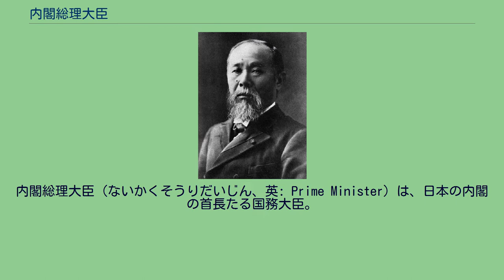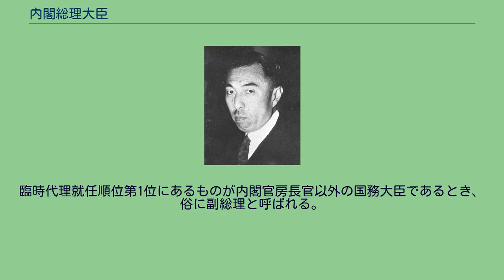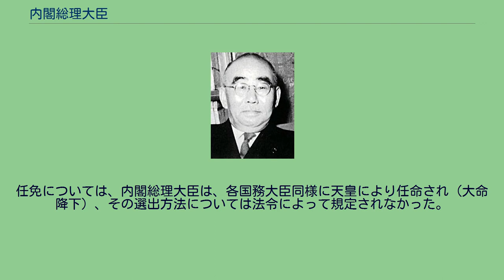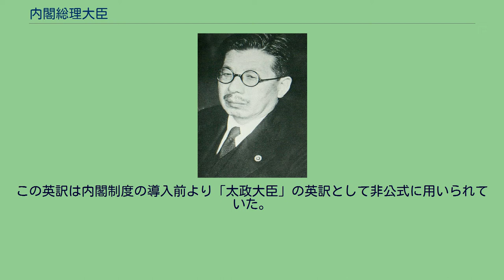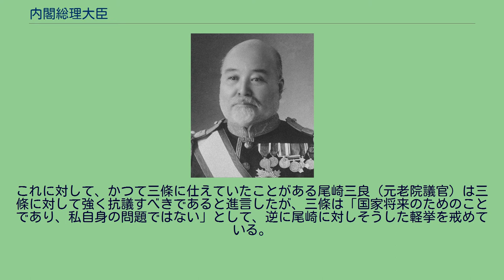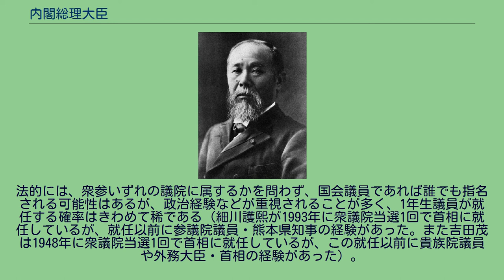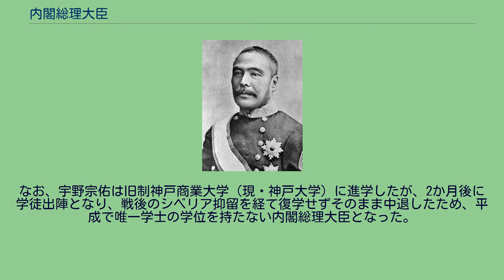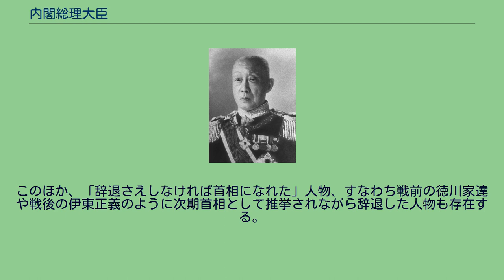内閣総理大臣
内閣総理大臣（ないかくそうりだいじん、英: Prime Minister）は、日本の内閣の首長たる国務大臣。
文民である国会議員が就任し、その地位及び権限は日本国憲法や内閣法などに規定されている。
現任は、第101代岸田文雄（在任: 2021年〈令和3年〉11月10日 - ）。
歴代の内閣総理大臣は内閣総理大臣の一覧を参照。
内閣総理大臣は、行政権の属する内閣の首長で（憲法第66条1項）、三権の長の一人であり、その他の国務大臣を任免し（憲法第68条）、内閣を代表して国会に議案を提出し、一般の国務および外交関係を報告し、行政各部を指揮監督する（憲法第72条）。
議院内閣制により、国会議員の中から国会の議決（内閣総理大臣指名選挙／首班指名）により指名され（憲法第67条）、これに基づいて天皇は形式的な国事行為として内閣総理大臣を任命する（憲法第6条）。
さらに、内閣総理大臣は、文民でなければならず（憲法第66条2項）、自衛隊の最高指揮監督権を有する（自衛隊法）。
内閣府ほか複数の行政組織の長ないし主任の大臣でもあり、これらの機関は内閣総理大臣が直接所管する。
また、現行の日本国憲法においては、日本の元首について明記された条文は存在せず、誰が日本の元首であるかについては憲法学説上の議論があるが、学説の大多数は、条約の締結権や外交使節の任免権のほか一般に外交関係を処理する権限を有する内閣あるいは行政権の首長として内閣を代表する内閣総理大臣を元首と位置付けている。
なお、国際慣行上は天皇が元首として遇される。
内閣総理大臣も内閣の構成員であるが、日本国憲法では内閣総理大臣を内閣の「首長」と位置付けている。
内閣総理大臣は他の国務大臣の上位にあって内閣を統率し、外に対して内閣を代表する。
さらに行政各部を指揮監督する権限を有する。
憲法上、衆議院解散を決定する権限は内閣に属すると解釈されているが、実質的には、内閣の首長たる内閣総理大臣が権限を持つ。
したがって、内閣総理大臣は閣議を開き、「今般、衆議院を解散することに決したので、国務大臣の諸君の賛成を賜りたい」と全閣僚に対して衆議院解散を諮り、内閣の総意を得た上で、衆議院解散を行うための閣議書に、全ての国務大臣の署名を集めなければならない。
しかし、憲法68条2項は「内閣総理大臣は、任意に国務大臣を罷免することができる」と定めており、内閣総理大臣は時期や理由を問わず何らの制約なく自由な裁量によって国務大臣を罷免することができる。
したがって、衆議院解散を行うための閣議書への署名を国務大臣が拒否する場合、内閣総理大臣は当該大臣を罷免して自身が兼任するか他の大臣に兼任させることで閣議決定を行うことができる。
仮に全閣僚が解散に反対したとしても、内閣総理大臣はすべての大臣を罷免・兼務してでも解散を閣議決定できる（一人内閣）。
したがって、内閣総理大臣が解散を行うことを決定した場合、これを阻止する手立ては一切存在しない。
解散は憲法7条3号に基づく天皇の国事行為として行われているが、憲法4条1項で天皇は国政に関する権能を有しないと規定されているため、解散権は内閣に属しており、事実上、内閣の首長たる内閣総理大臣が解散権を握っている。
したがって、七条解散は、内閣総理大臣が国民に信を問う必要があると判断した際に解散するものとされ、内閣には自由裁量に基づく解散決定権があると解釈されている。
ほとんどの解散は憲法7条3号を援用して、内閣の発議のもとに行われている。
内閣がいつこれを発議するかは、内閣総理大臣の意思次第である。
このため、解散権は「内閣総理大臣の専権事項」「首相の伝家の宝刀」とされている。
内閣総理大臣は以下の機関を所管し、内閣法にいう主任の大臣を務める。
大日本帝国憲法とは違い、現行の日本国憲法には日本の元首に関する規定がない。
このことから日本の元首については学説上の様々な議論が存在する。
元首には内治、外交を通じて国を代表し、行政権を掌握している国家機関、あるいは実質的な国家統治の大権を持たなくても国家におけるヘッドの地位にあるもの等、様々な定義がある。
誰が元首の資格を持つかは各国法の定める問題であるが、通常、君主国では君主、共和国では大統領がこれに当たる。
旧憲法は明文で天皇を元首としていた。
現行憲法下では、誰を元首と見るか学説上争いがあり、天皇とする説、内閣総理大臣とする説、存在しないとする説などがあり、結局は元首の...